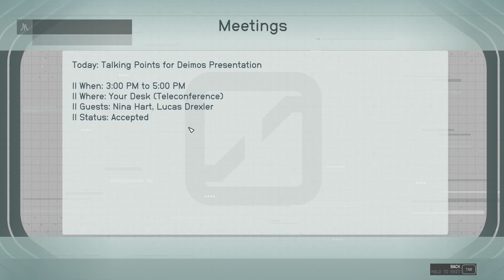Starfield Gameplay | Ryujin Industries - Part 3